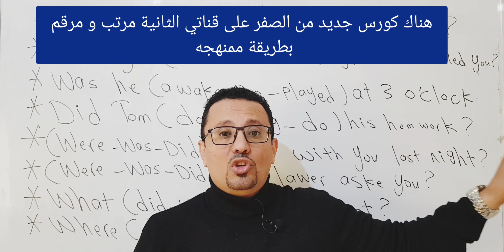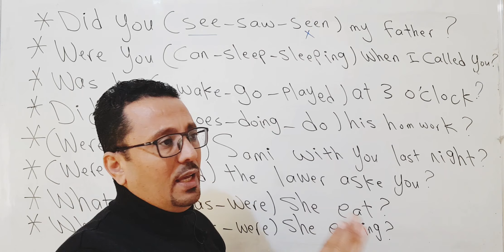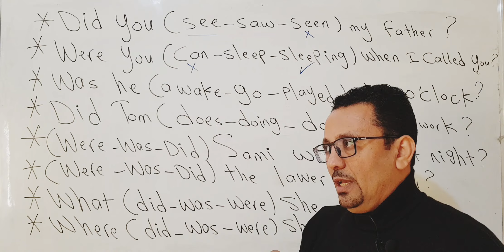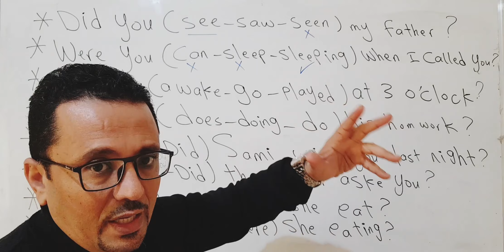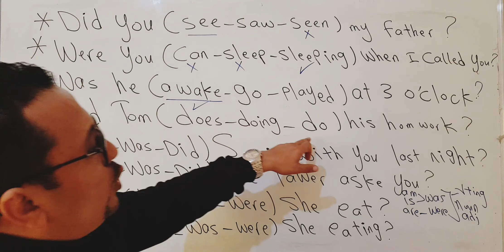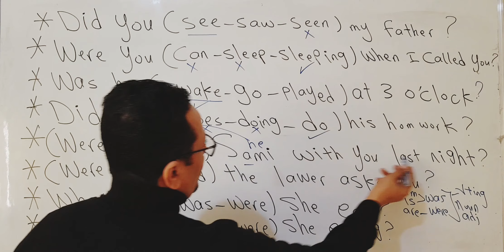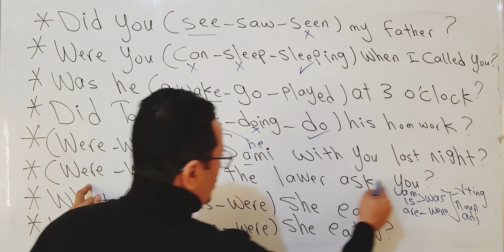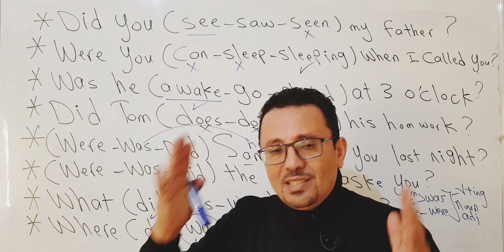مستحيل بعد هذا الفيديو ما تعرف الفرق بين زمن الماضي البسيط و الماضي المستمر !!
تحية طيبة لكم جميعا ... هناك كورس جديد لتعلم اللغة الإنجليزية من الصفر مرتب و مرقم على قناتي الثانية فقط اكتب على اليوتيوب ( القناة الثانية مع مراد ) يعتبر هذا الكورس هو الأقوى لأنه سوف يكون عبارة عن دمج لأفضل دروسي السابقة مع إضافة معلومات جديدة تجعل البرنامج مفيد جدا بحيث يدرس الطالب وكانه في معهد لغة انجليزية ويركز على جميع مهارات اللغة الإنجليزية من تحدث وقراءة وقواعد وكتابة و استماع و كلمات ...الخ بحيث يدرس الطالب هذا الكورس ولا حاجه لأي دراسة أخرى لأنني سوف اضع واجبات ويقوم الطالب بحل الواجب في التعليقات واقوم انا بدوري اختيار افضل إجابة واثبتها في التعليقات وهناك اختبار نهاية كل مستوى وسوف اختار عدد من افضل الإجابات للاختبار واسمح لهم بالدراسة معي مجانا عبر الواتس اب الكورس سوف يبدا على قناتي الثانية بتاريخ 1/11/2021.

المبني للمجهول - المحادثة - التحدث في المطار او الاسوق او في الشارع - المستقبل - المستقبل المستمر - الماضي - الماضي التام - جميع ازمنة اللغة الانجليزية + اهم الكلمات و العبارات الانجليزية + كيف تكون جملة او سؤال + حروف الجر + الضماير .الخ ولا يعرف كثير من الطلاب انهم يستطيعو ان يكتبو اسم الدرس ثم يكتبو مع مراد

اهم الدروس :

هذه روابط الدروس :
المستوى الاول
برنامج احتراف النطق :

برنامج لمدة شهر :
 ( الدرس يبدا في الدقيقه 16:35​)